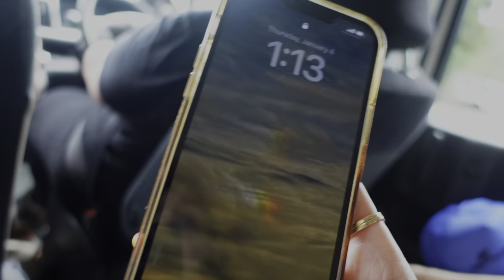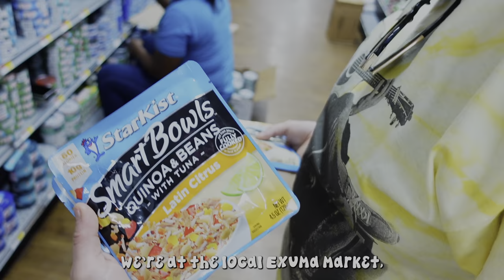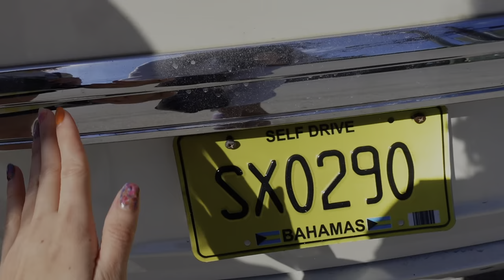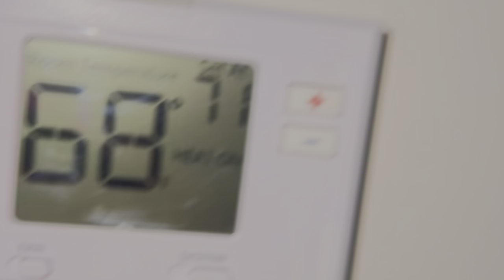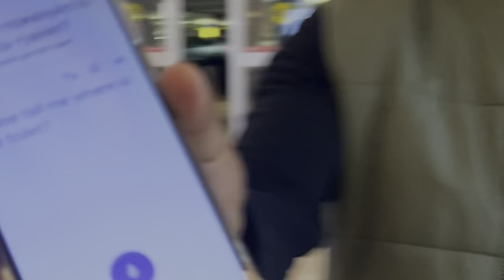Feeding sharks my clots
Stepdad and Brother in law share how men wipe. The crew visits the Bahamas for Libbies 50th Birthday! Lil snippet of LA work trip + some other stuff. I love you.

Let us know what you and Bill Nye would have done